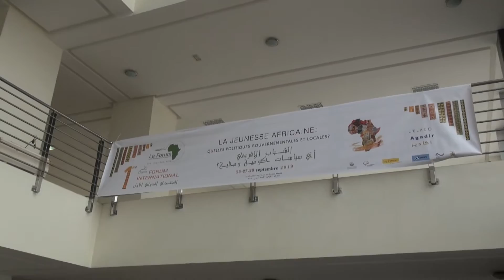انطلاق فعاليات المنتدى الدولي الاول للشباب الافريقي